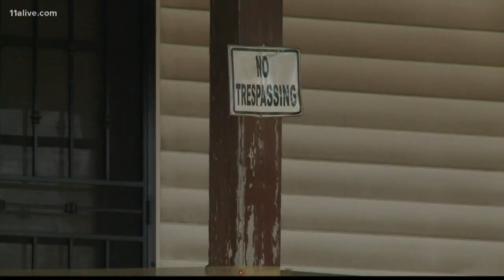Deputies wounded in Rockdale Co. officer-involved shooting identified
Both deputies were treated and released.